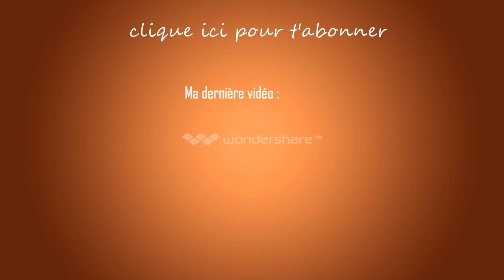♥Langage corporel♥- Comportement / PART.1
Une vidéo qui va comporter 2 partie / 1 sur le langage corporel et une autre sur le langage sonore ;)